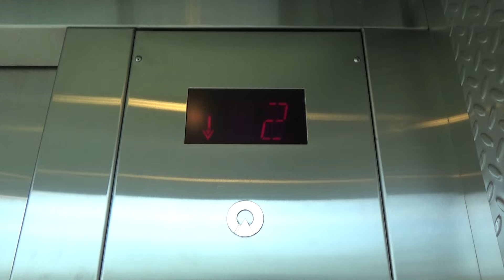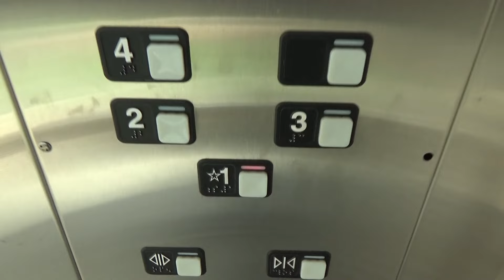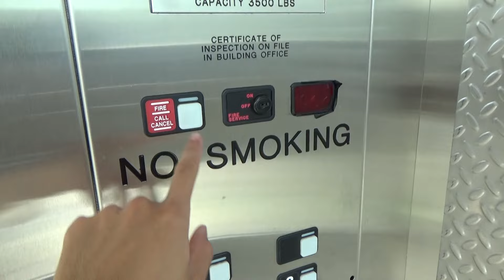Schindler MT Hydraulic Scenic Elevator - Marvell Parking Garage - Santa Clara, CA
[Recorded 6-29-22] This is a basic but nice glass Schindler elevator with MT fixtures in a parking garage. I saw this one while driving by and decided to check it out. This one has a very quiet dry-powered motor and a flat wheel that squeaks the entire trip up and down. I do like the slamming doors though!